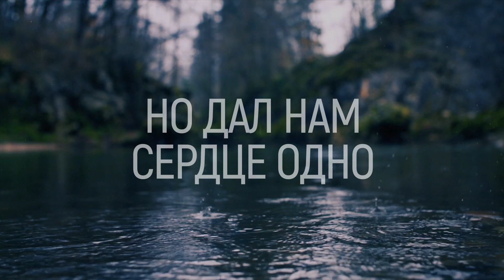Скиния Worship - Когда мы вместе | караоке текст | Lyrics